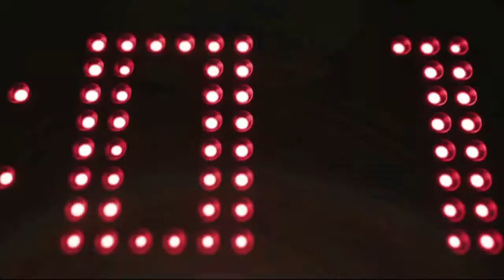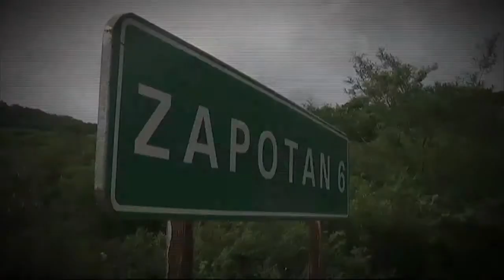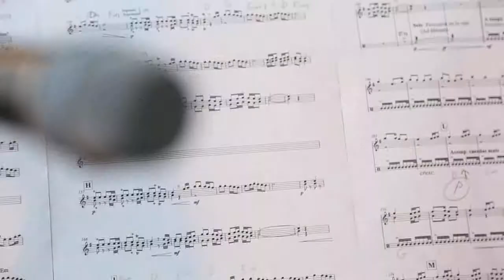JOAQUIN TORRES REEL SPORTS ANCHOR/ COMENTARISTA DEPORTIVO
JOAQUIN TORRES REEL SPORTS ACNHOR/REPORTER TELEVISA MEXICO